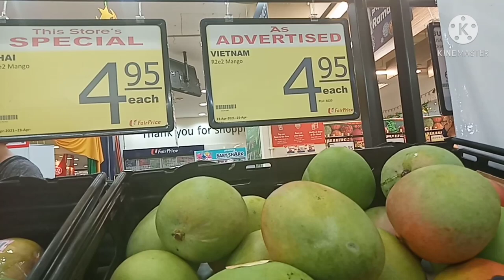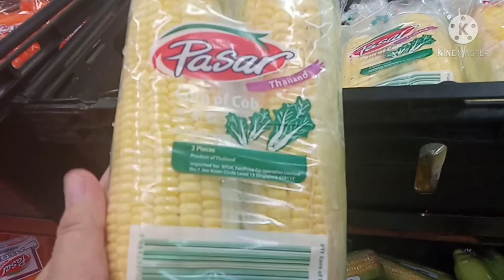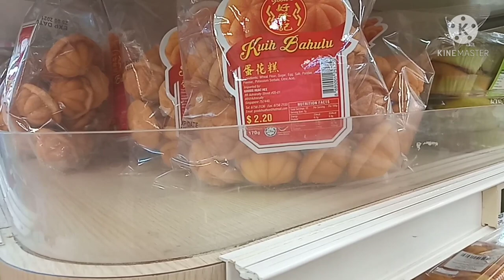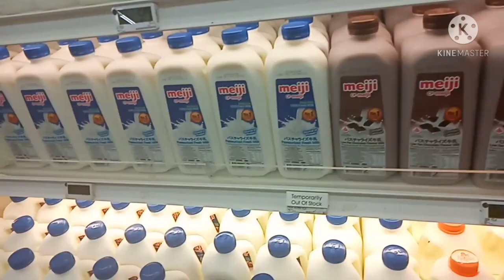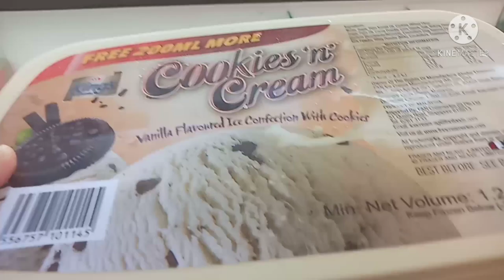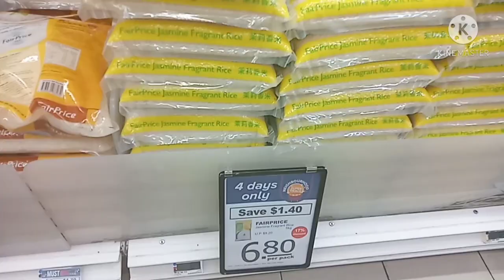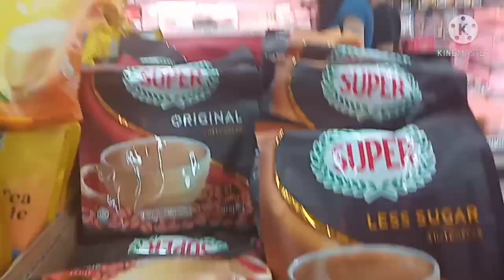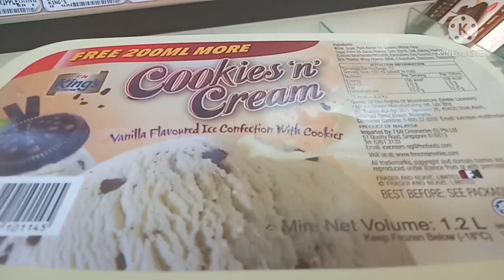GROCERY TOUR @NTUC FAIRPRICE YEW TEE POINT SINGAPORE //HONEY LYN27 VLOG